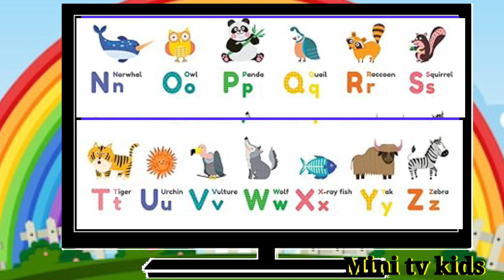Alphabet song !! Phonics song !! Abc song !! kids abc